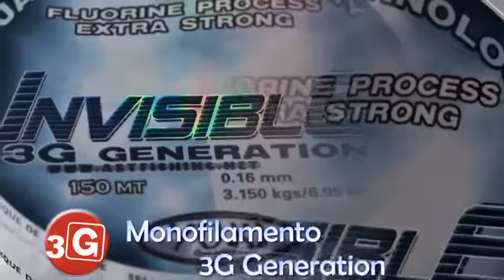YUKI INVISIBLE LINE 150m 0 12mm 1 89Kg